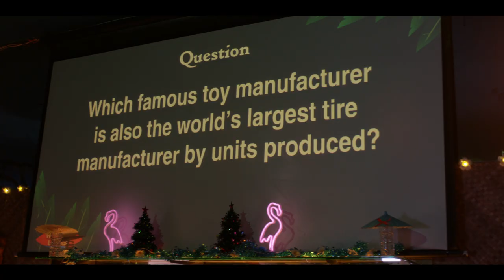Ghosting: The Spirit of Christmas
Ben and Jess play trivia on their date.

Ghosting: The Spirit of Christmas tells the quirky and heart-warming story of Jess (Aisha Dee), who goes on the greatest first date of her life, but inadvertently “ghosts” Ben when she tragically dies in a car accident on the way home. Stuck on Earth, with no idea how to ascend, Jess will need the help of her best friend Kara (Kimiko Glenn), the only person who can still see and hear her.

Clip used by permission of Freeform for promotional use.

Production Companies:

Freeform

Is or Isn't Entertainment

Midwest Livestock